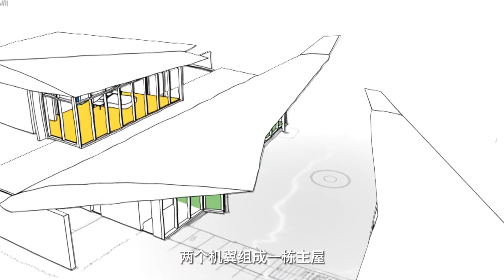真實用波音747改造的山頂別墅，你見過嗎？